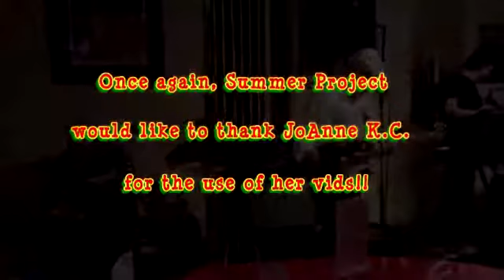Summer Project at The Canteen Warmer - Sloop John B!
While it's still freezing outside, we'll try and warm things up with some surf sounds and Sloop John B!